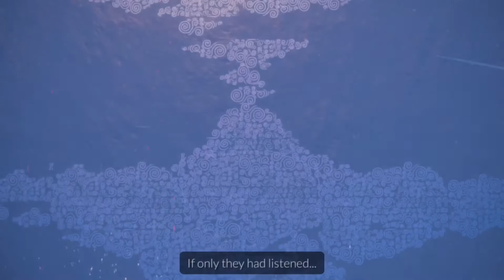SKY Gameplay walkthrough part 1 for (Android,iOS )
SKY Gameplay walkthrough part 1 for (Android,iOS ).                                                 About App📲 :- On IOS ON PlayStore PFrom the award-winning creators behind Journey (2013 Game of The Year) and the highly-acclaimed Flower, comes a ground-breaking social adventure that is set to warm your hearts.

In the kingdom of Sky, you can...
- Soar and explore 7 dreamlike realms to uncover the mystery
- Encounter and socialize with like-minded players from around the world
- Feel free to express yourself with a delightful selection of character customizations
- Team up with others to adventure into darker realms, save spirits and uncover ancient treasures
- Share gifts of light to show appreciation and grow friendships
- Enjoy a unique musical experience and create harmonies together
- Join an ever-expanding world with new upcoming attractions, including seasonal events and expansion of realms .